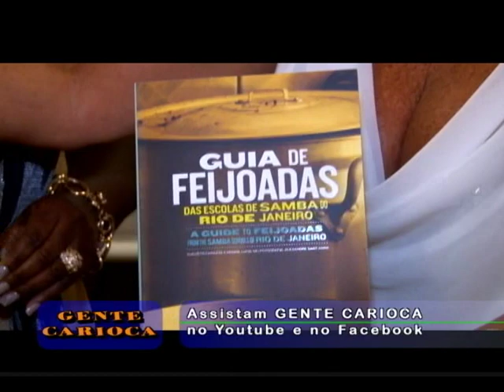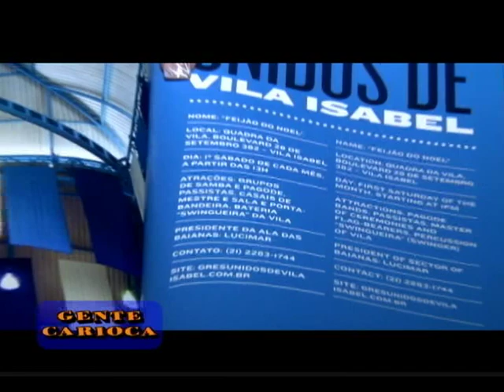Gente Carioca - pgm 85 - parte 1 - Guia das Feijoadas das Esc Samba Do Rio de Janeiro